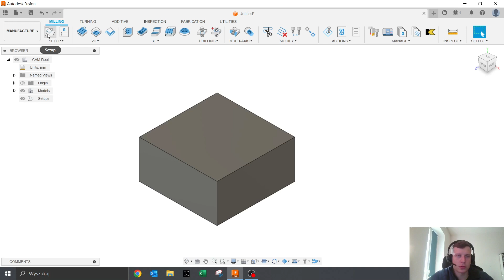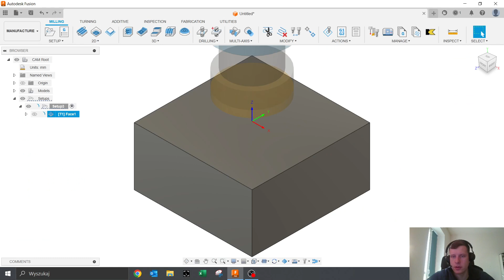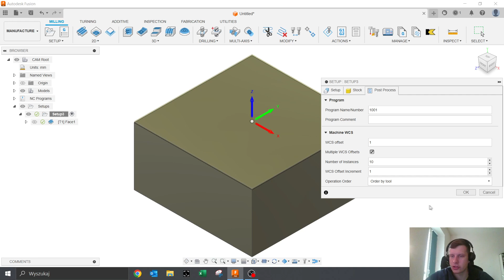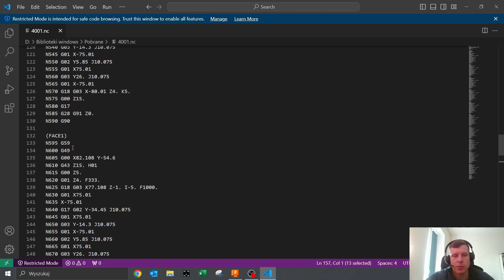Środa z Fusion Protips: Jak ustawić wiele detali na obrabiarce CNC | MAT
W tym odcinku serii Środa z Fusion Protips pokażemy, jak efektywnie ustawić wiele detali na obrabiarce CNC przy użyciu funkcji Autodesk Fusion. Dowiedz się, jak efektywnie zarządzać przestrzenią roboczą i zwiększać produktywność dzięki funkcji Multiple WCS Offsets. Przedstawimy sposób przygotowania ustawień oraz zarządzania układem współrzędnych, aby optymalnie wykorzystać czas i zasoby maszyny. Pokażemy również, jak zastosować strategie obróbcze, które umożliwiają jednoczesne wykonywanie identycznych detali w różnych miejscach stołu roboczego, minimalizując liczbę zmian narzędzi. Odkryj praktyczne wskazówki, które pomogą ci usprawnić procesy obróbcze i zwiększyć efektywność operacji przy wielu ustawieniach. Poradę przygotował Kacper Musialik, specjalista ds. CAD/CAM/CAE
✨ Kontakt w sprawie Fusion: